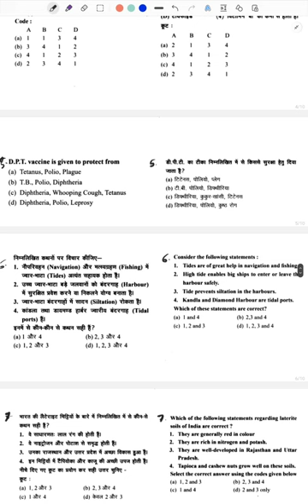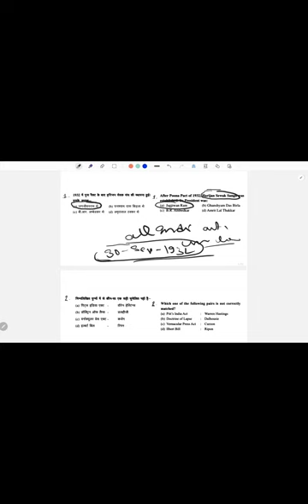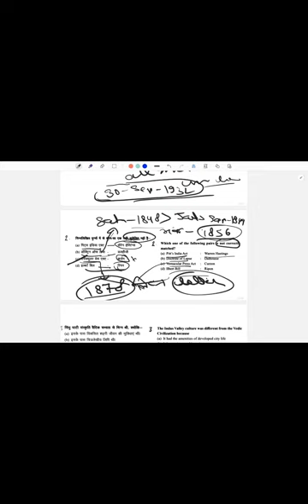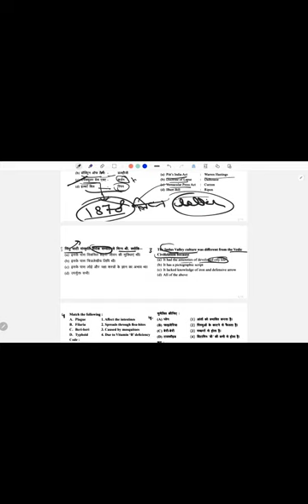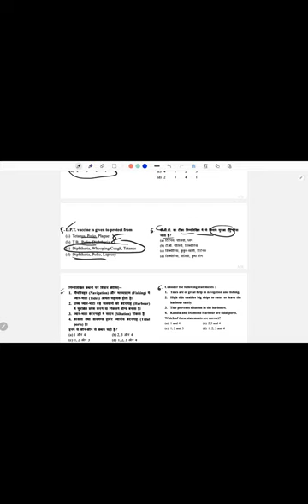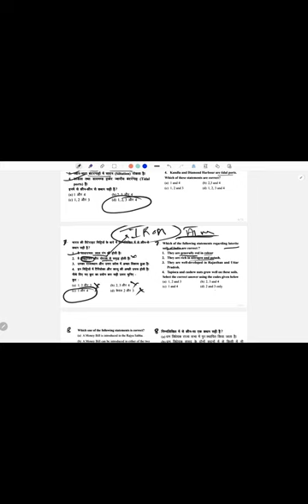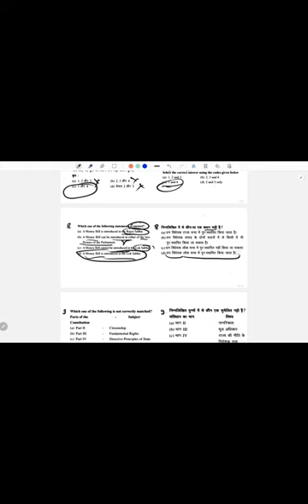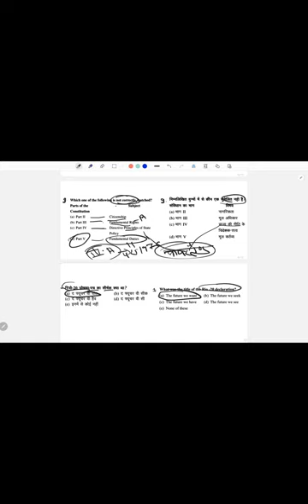Uppsc|Bpsc|Rpsc|Mppsc|Ukpsc|Daily mcq series| practice paper |gs mcq|prelims exam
Rpsc prelims
daily mcq
practice papers
ukpsc prelims